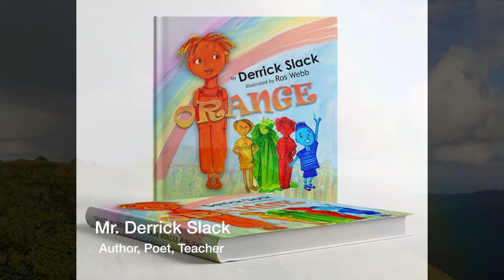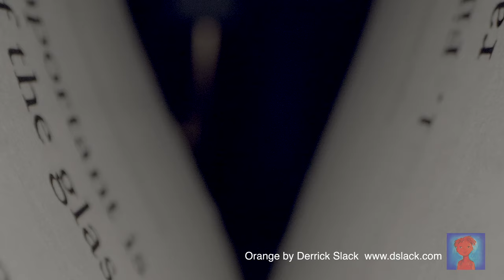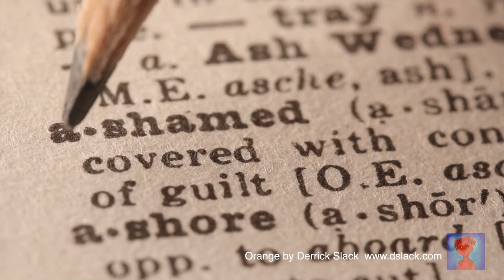Orange Short Film by Derrick Slack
Read by the Author Derrick Slack, this short film displays the themes of his children's book, "Orange," of Diversity, Inclusion, Antibullying, the Power of Words and getting help when times are difficult.